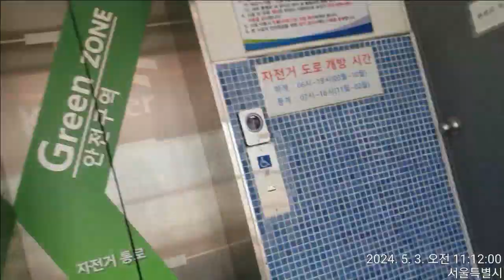라이딩 기록(뚝섬~김포 하성 전류리~ 운양동~뚝섬) Seoul Han River Bicycle Path